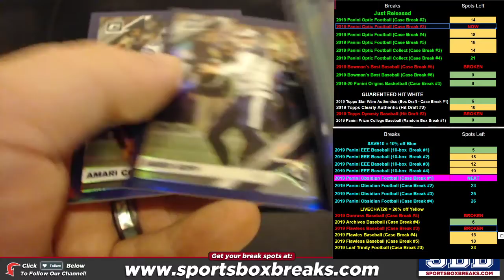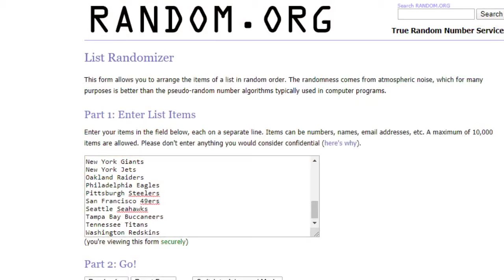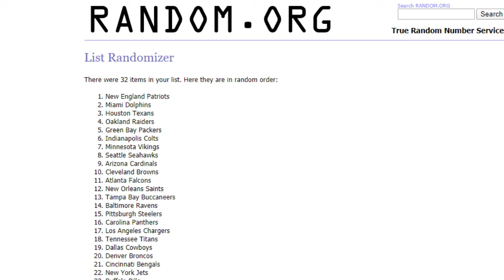2019 Panini Donruss Optic Football Hobby (Choose Team - Case Break #3) HIT RECAP & RANDOM